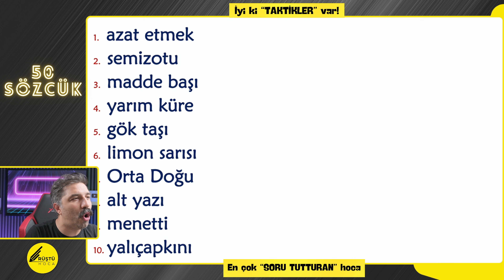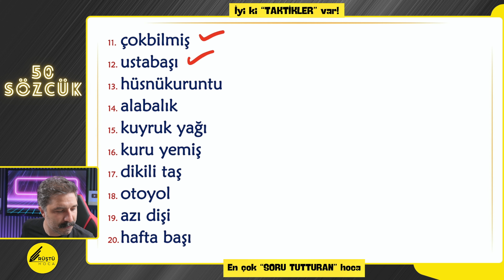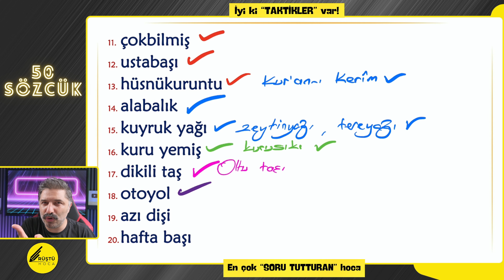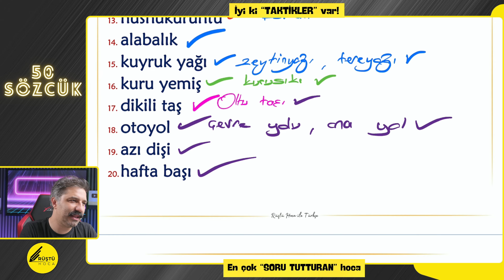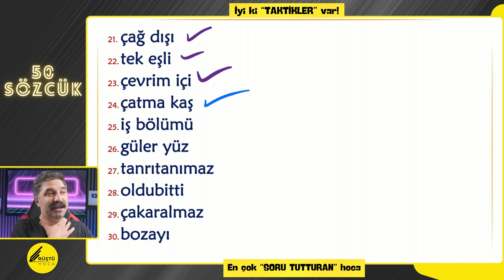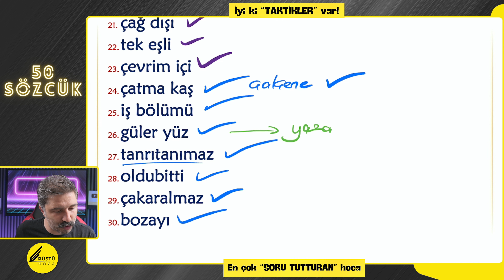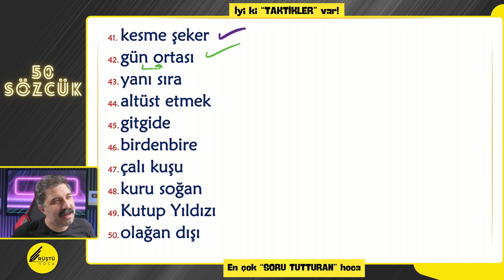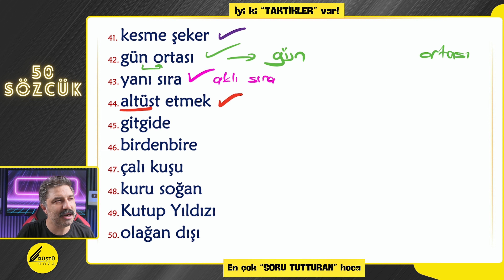50 Sözcük | Çıkabilecek Örnekler | Rüştü Hoca